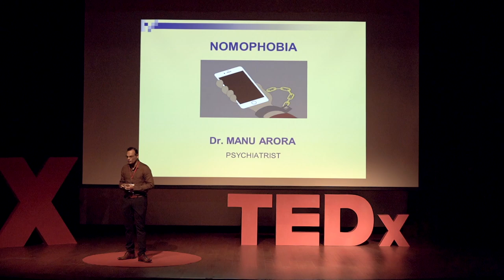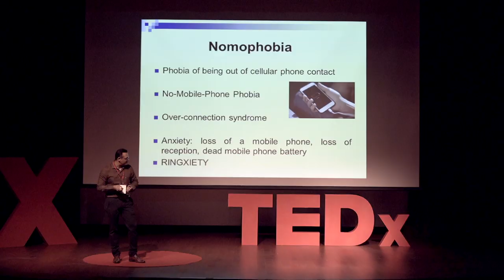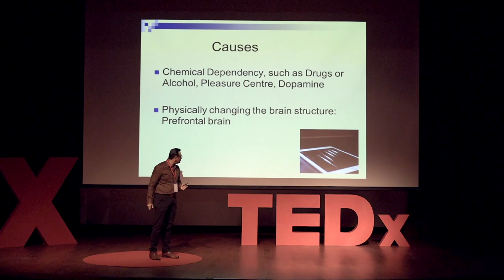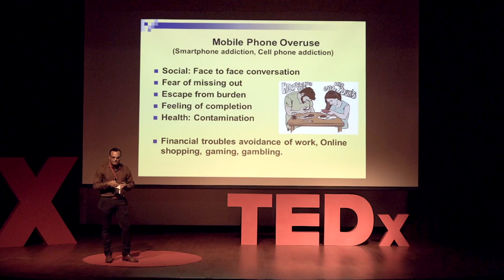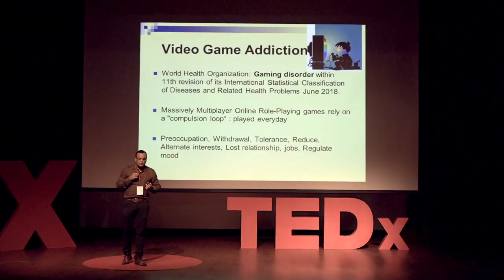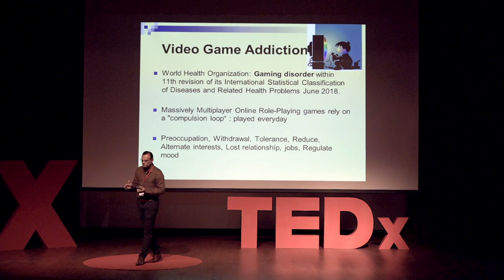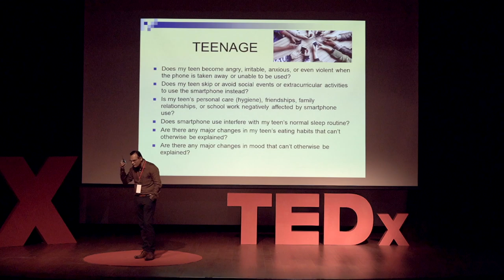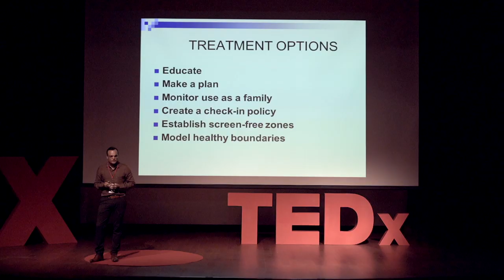Nomophobia | Dr. Manu Arora | TEDxRajenderPark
Dr. Manu Arora talks about what Nomophobia is.
His talk focuses on long and short term harmful effects of mobile phones on us. He discusses how internet addiction affects on our psyche especially that of children. Dr. Manu Arora is a well known psychiatrist of Jammu and Kashmir. He did his MBBS from Government Medical College, Jammu.There after he pursued his psychiatry training form the British established Central Institute of Psychiatry in Ranchi, a premier institute of psychiatry studies in India.

Dr. Arora, before returning to India, has practised in Australia. He is an active researcher and has published more than 35 articles in journals of national and international repute.

He is actively involved in promoting mental health and destigmatizing psychiatric illnesses through his lectures, print and media. He is passionate about making people aware about mental health issues. This talk was given at a TEDx event using the TED conference format but independently organized by a local community.